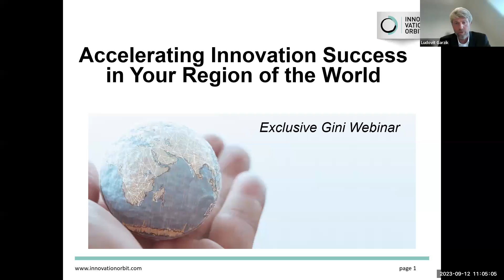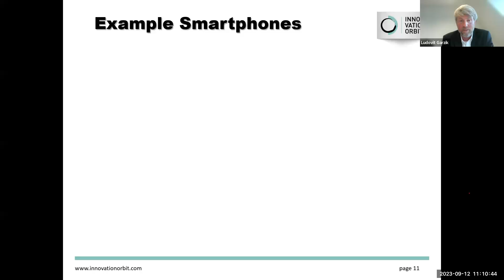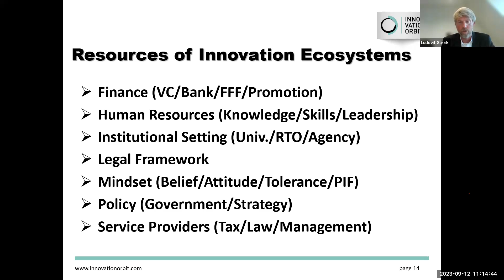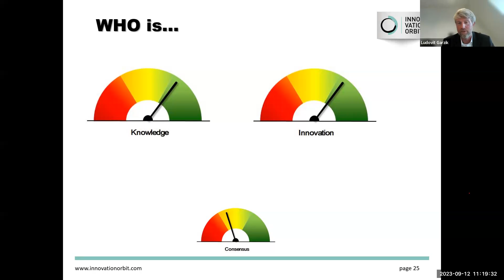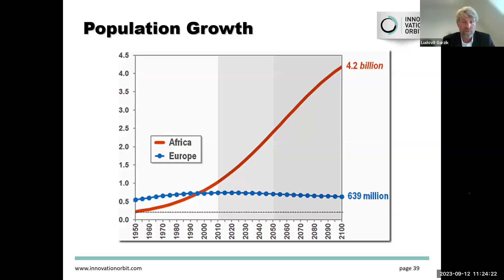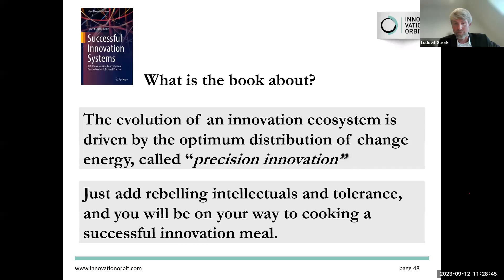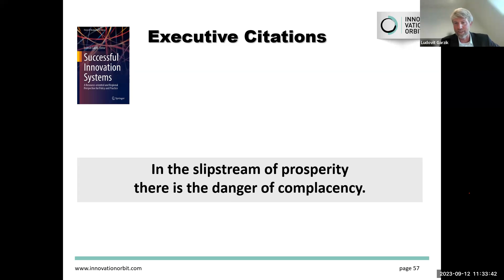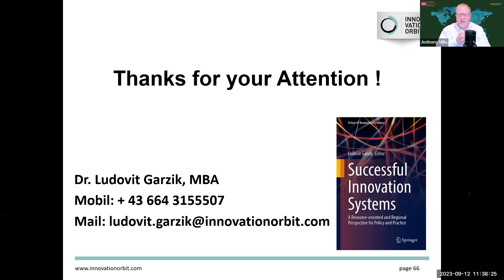Accelerating Innovation Success In Your Region of the World with Ludovit Garzik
Why are some regions of the world far more successful in innovation than are others? How do regional characteristics either accelerate or hinder innovation success in a region?

In this webinar, our guest speaker, Dr. Ludovit Garzik, will answer these questions based on his and his colleagues exhaustive research on the topic – documented in their new book Successful Innovation Systems: A Resource-Oriented and Regional Perspective for Policy and Practice.

You will learn how these different regional characteristics affect this success – and how to assess the structures, processes, resources, and other elements of your own regional ecosystem so as to compare and contrast them with the most successful regions.

You will also learn the ingredients and patterns behind the world’s most successful innovation regions – including their respective focus and priorities used to develop their ecosystems.